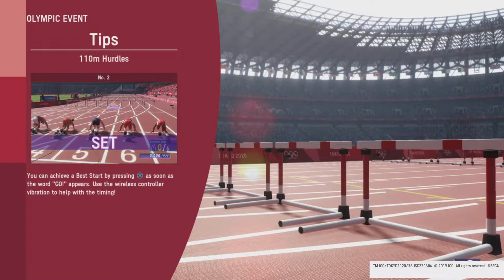Tokyo Olympics day 14